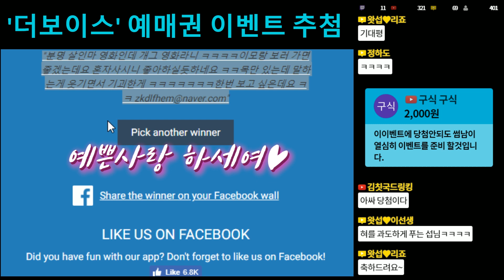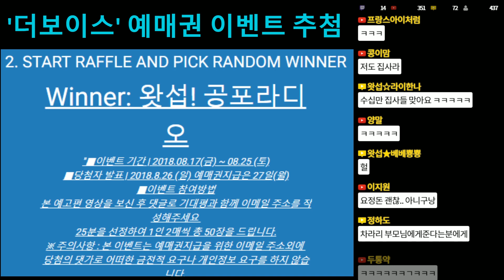[꿀잼토크] 엄격한 섭구 판정단｜왓섭! 공포라디오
다양한 플랫폼에서 왓섭을 만나세요!
2018년 현재 생방송 시간은 매주 목,일 밤 11시부터
※ 왓섭! 공포라디오 채널은 섭구님들의 한글 자막을 기다리고 있습니다!  자막내에 참여하신분의 성함이나 닉네임을 적으셔도 됩니다.